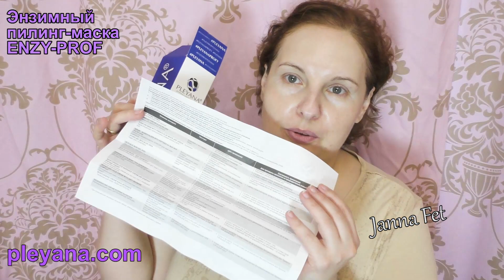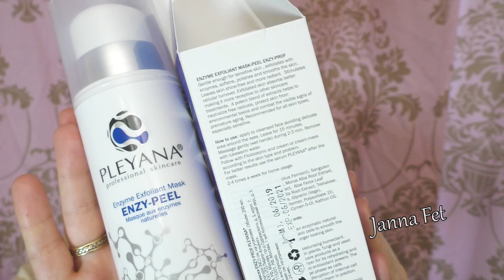🌿АнтиЭйджУХОД 45+ 🌟 ЭНЗИМНЫЙ ПИЛИНГ 🔊Что заменит БОТОКС ▼Кулинарная минута [JANNA FET]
Внимание!   При заказе вписывайте код ЖАННА в комментарий к каждому Вашему заказу, что бы получать подарки (согласуйте наличие 5 пробников на выбор с оператором)!
-Энзимный пилинг-маска ENZY-PROF
🌞 Плейлист "Просто о сложном. Наука и косметология" 20 видео (Физик-химик рассказывает простым языком о сложных вещах: КОЛЛАГЕН в косметике и как БАД, составах в косметике, SPF, аппаратных способах омоложения, вирусах, аллергии и т.д.)

💧Etude House (база под тени, отличные пенки для умывания, маски и тоники от угрей)
💧 Innisfree (пудра минеральная матирующая, хороший уход, маски)
💧TheFace Shop (Средства для умывания, маски)
💧The Saem (Люблю все! Легкие сыворотки и кремы под глаза)
💧DERMA E (Особенно нравится линейка с DMAE и кислотные тоники с витамином Е - все варианты кремов под глаза)
💧BENTON (Пробовала все- составы шикарные! Легкие сыворотки и кремы под глаза)
💧Mizon (Хорошие ВВ кремы, Пробовала почти все- отличные средства, особенно с муцином улитки! Много отличных кремов под глаза!)
💧Missha (Нравится все, особенно сыворотки и BB кремы с спф, питательные кремы под глаза)
💧Azelique (Активные сыворотки с пептидами, тональные с уходом и спф! Сыворотки можно наносить под глаза!)
💧 Secret Key (Пилинг-скатка с лимоном, очищающие средства, патчи под глаза)
💧 Desert Essence (органические масла и средства для волос и тела)